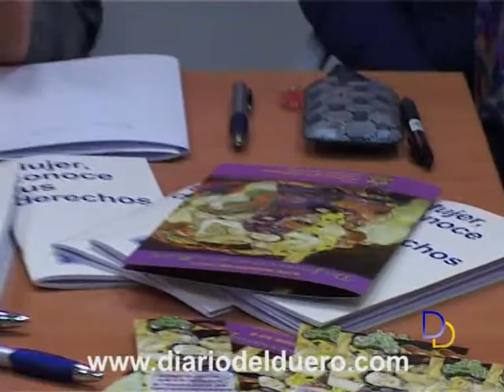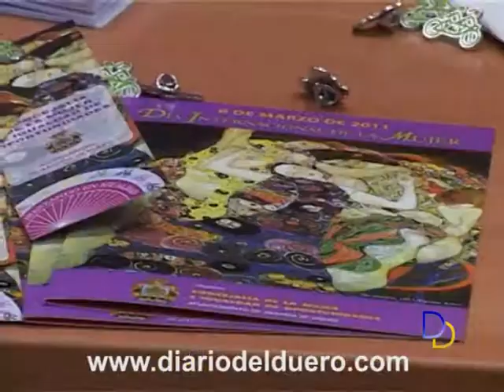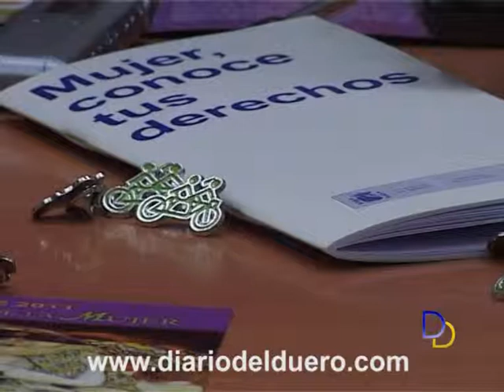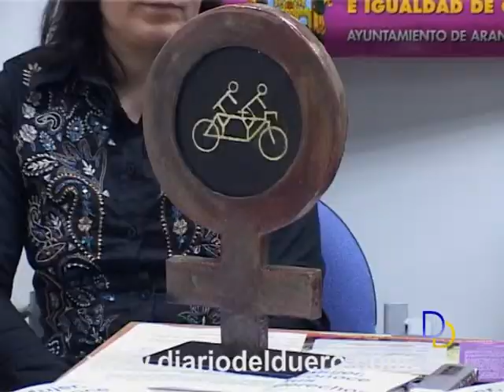"Mujer y empleo: luces y sombras"